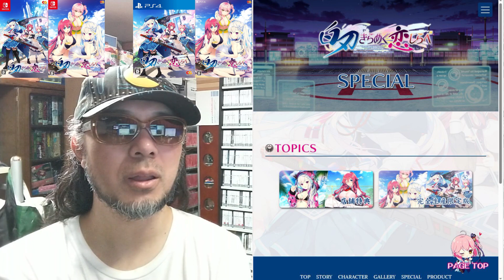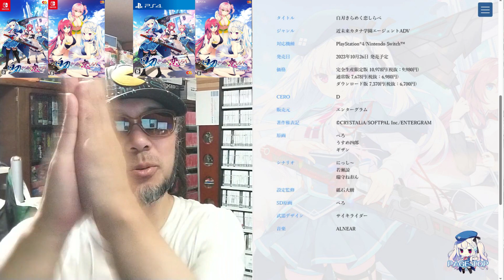令和五年十月二十六日発売【白刃きらめく恋しらべ（Switch/PS4）】 パッケージゲーム を サイトＤＥチェック ゲームコレクター・酒缶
PS4/Switch 『白刃きらめく恋しらべ』 オフィシャルサイト | ENTERGRAM

○使用楽曲
2時間遅刻した日 - 8bit